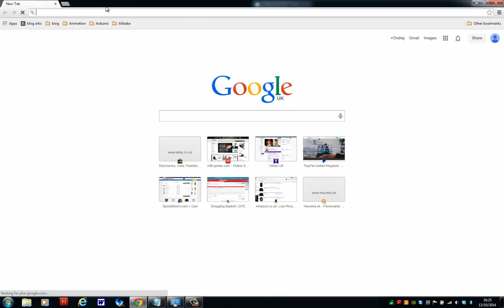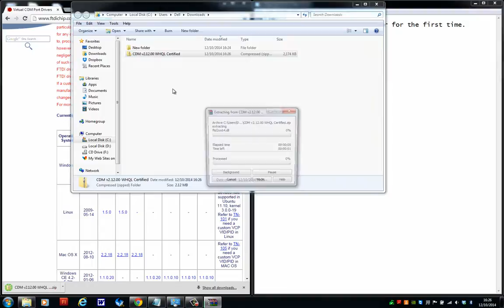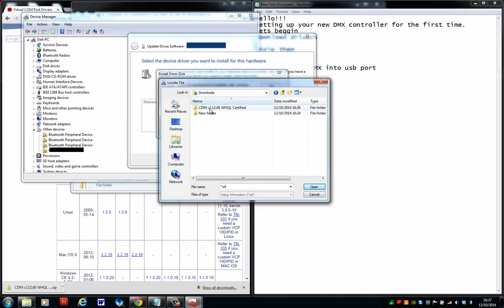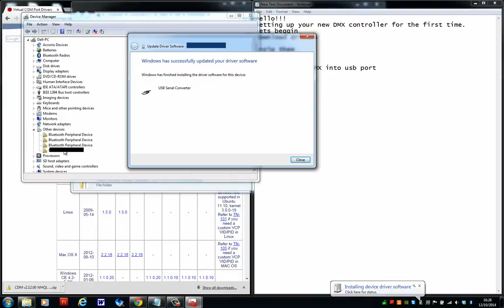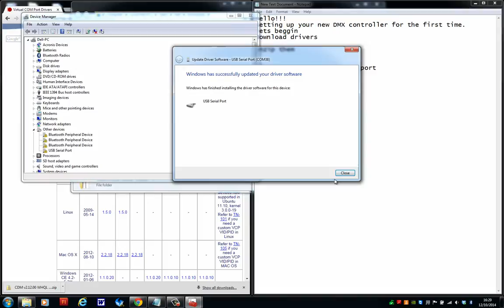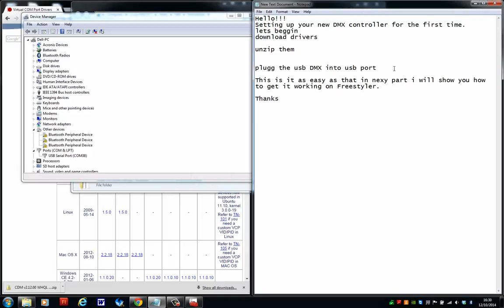Installing FTDI drivers USB to DMX Satge Lighting Controller Open DMXighting Controller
Installing FTDI drivers USB to DMX Interface 3 PIN DMX512 Satge Lighting Controller Open DMX
Vsit my page for more info or if you wish to get USB to DMX

Drivers installation for your  USB to DMX interface

You can watch my video guide on youtube or follow the steps underneath the video link.

On the FTDI website Scroll down to the tab with releases for various platforms.

As this is the guide for installing the drivers on windows click on the setup executable as you see on picture below

The setup will start downloading automatically.Once finished downloading go to place where the file has been downloaded. In most of the browsers it will be in Downloads.

Once you located the file you will have to unzip it. Just right click on the file and select Extract All.

Extracting wizard will open. Please tick "Show Extracted Files..." and all click Extract.

New tab will open with your fully extracted setup file.

Right click on the setup file and select "Run as Administrator"

Msg will pop up to allow this program to make changes to this computer. Just click yes. Then follow the installation wizard click " Extract "

Now you will have to click on " i accept the agreement " and click " Next"

Finally click Finish. All done drivers are installed.

You can plug your USB to DMX interface and windows will automatically assign the newly installed driver to your device. If you wish you can check in " Device Manager "

Now you can use your favourite DMX software with your USB to DMX interface.

I would recommend for you to check my guide on how to set your device in Freestyler even if you planning on using different software most steps are very similar.
For the guide please click below.

Enjoy and thank you again.

Android DMX controller:
To find out price and more click on the house below:

Android DMX controller